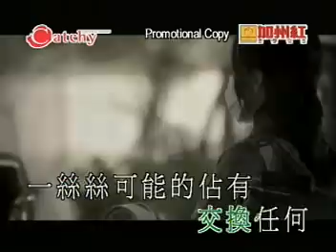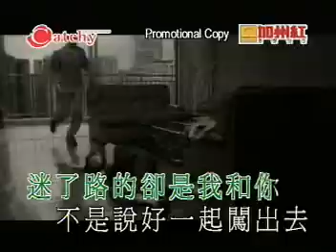Andy lau 劉德華 - 練習 (KTV)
劉德華 - 練習 (KTV)